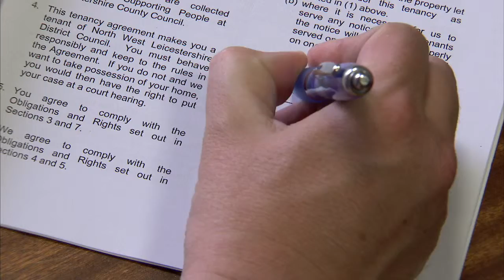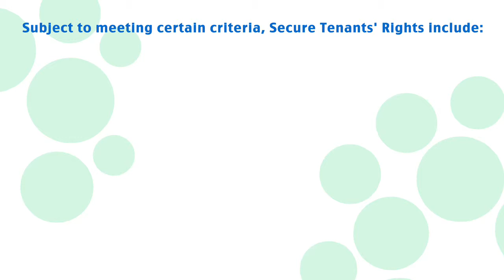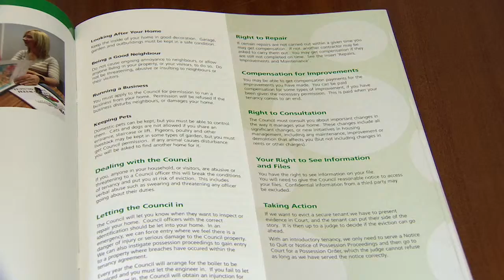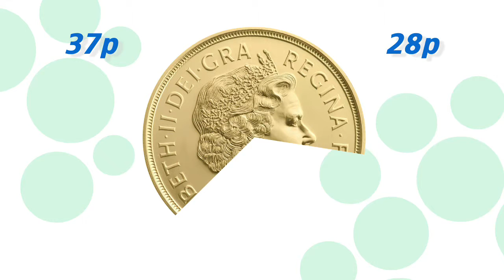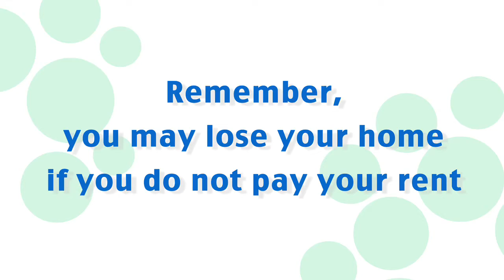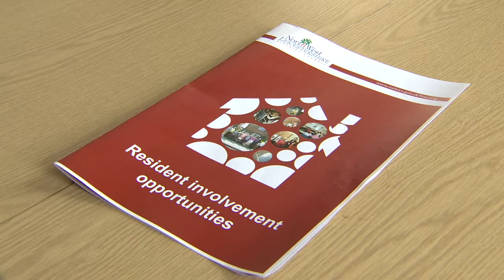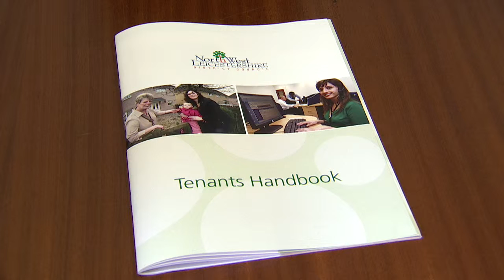Tenant welcome film for NW Leic District Council